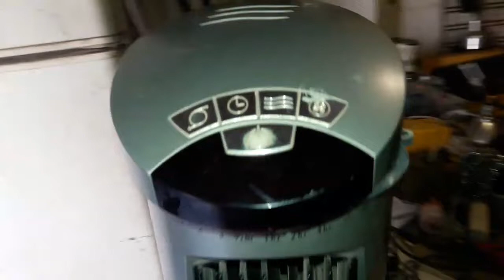ventilador de Torre Lasko no prende (truco sensillo)